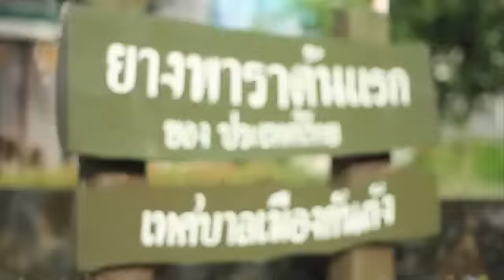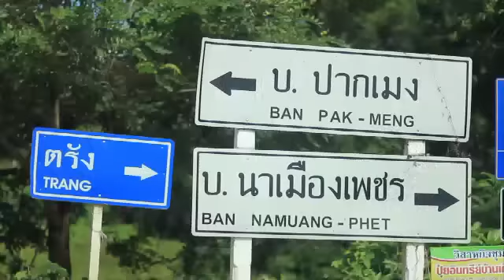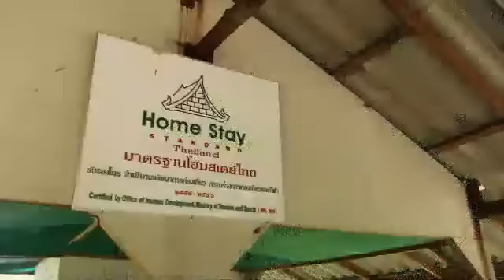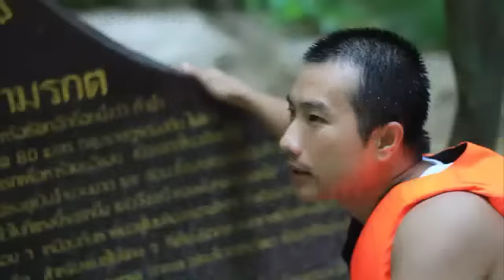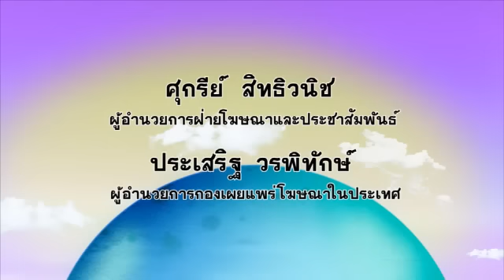ทั่วถิ่นแดนไทย ตอน สุขหัวใจ ไปเกาะมุก จังหวัดตรัง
ทั่วถิ่นแดนไทย : สุขหัวใจ ไปเกาะมุก จังหวัดตรัง

11 ก.ย. 55 | 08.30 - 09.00

เปิดมุมมองใหม่ ให้การท่องเที่ยว ลองไปดูเรียนรู้ความเป็นวิถีชาวเกาะที่มีทั้งวิถี และวัฒนธรรมที่น่าสนใจกับเกาะไม่เล็ก ไม่ใหญ่ "เกาะมุก" เพลิดเพลินกับธรรมชาติแสนบริสุทธิ์กับท้องทะเลอันดามัน ที่คงความสมบูรณ์ในทรัพยากรทางทะเล  กินอิ่มและได้ความรู้กับอาหารพื้นบ้านจานอร่อย ที่ชาวบ้านตั้งใจทำต้อนรับแขกที่มาเยือน เข้าใจถึงการเป็นอยู่ของความเป็นพื้นถิ่นของชาวใต้ อย่างชัดเจน ตามเราไปท่องเที่ยวพร้อมๆกัน ที่เกาะมุก จังหวัดตรัง บ้านนี้จะทำให้สุขหัวใจกับการท่องเที่ยวไปอีกนาน